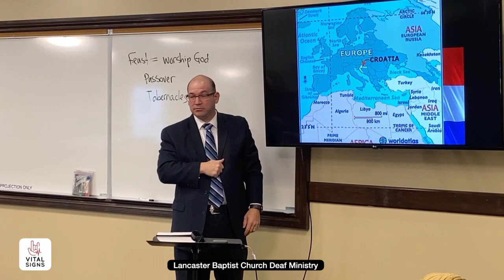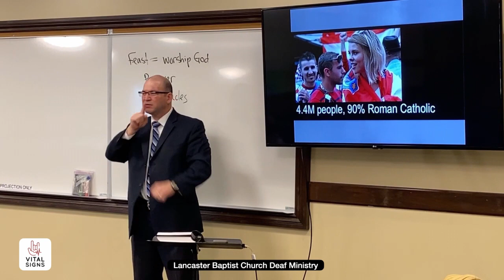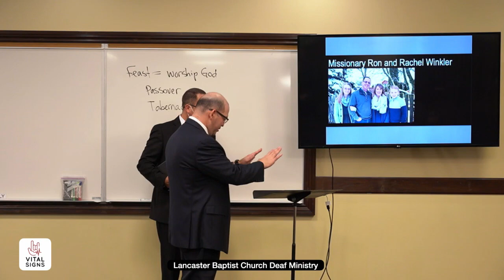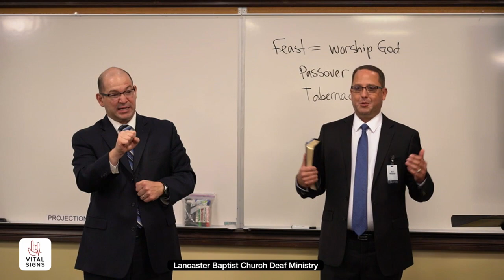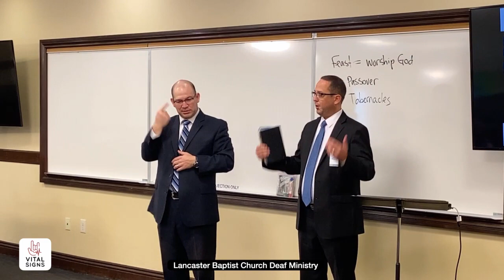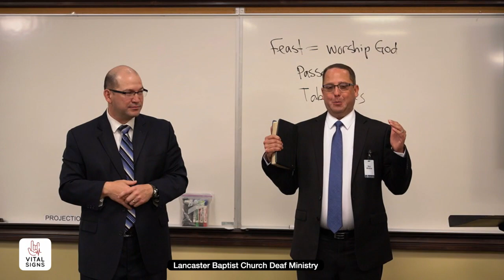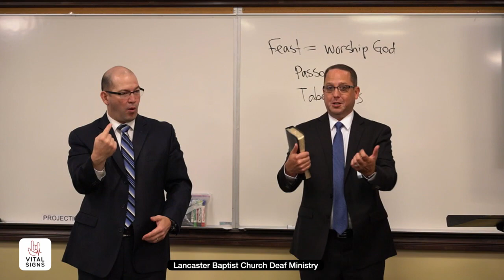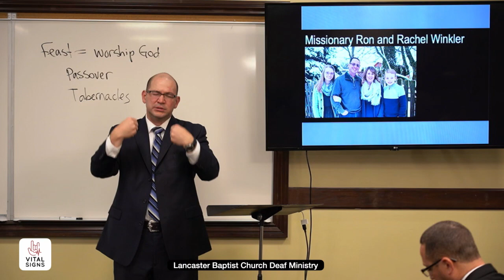Ron & Rachel Winkler | Missionaries to Croatia